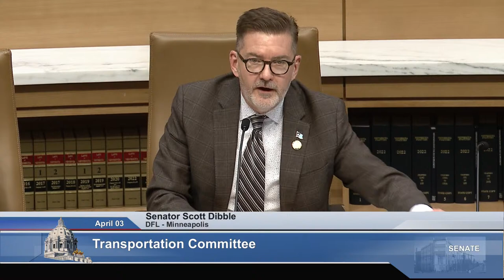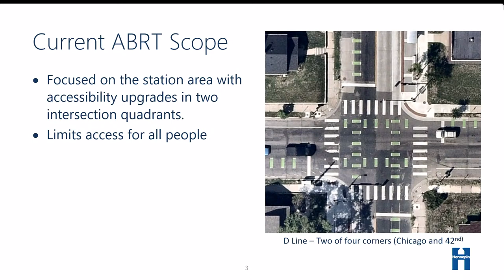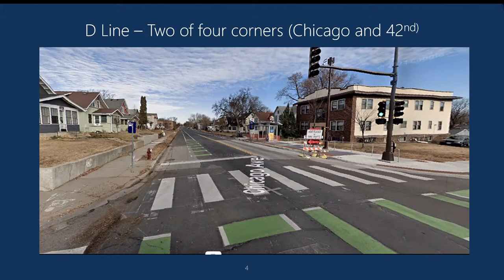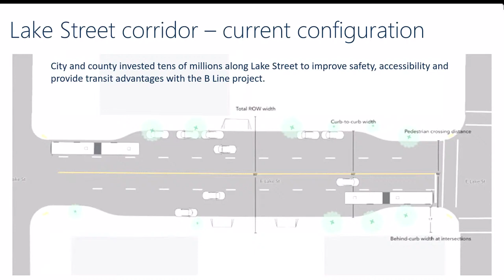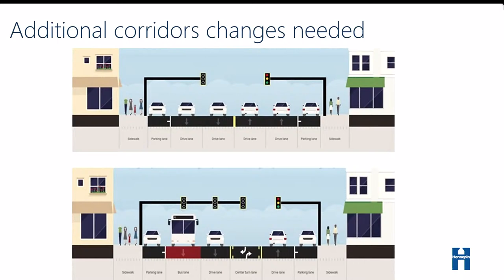Committee on Transportation - 04/03/24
Agenda:

S.F. 4938 (McEwen) Zero-emission transit buses transition provisions and appropriation.
S.F. 5142 (Jasinski) Autonomous ditch mowing program establishment.
S.F. 4899 (Jasinski) Small cities assistance account appropriation.
S.F. 3605 (Dibble) Local roads and bridges bond issuance and appropriation.
S.F. 4719 (Dibble) Blue Line light rail transit extension antidisplacement community prosperity program establishment and appropriation.
S.F. 4267 (Dibble) Metropolitan Council designing, constructing and funding certain aspects of bus rapid transit projects requirement.
S.F. 1625 (Dibble) Commissioner of transportation requirement to be the responsible authority for light rail transit projects.